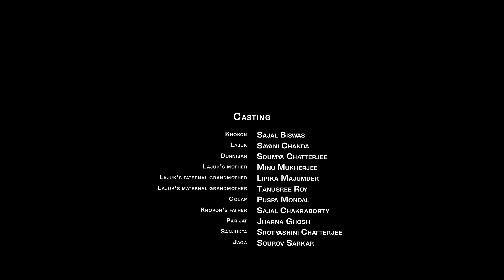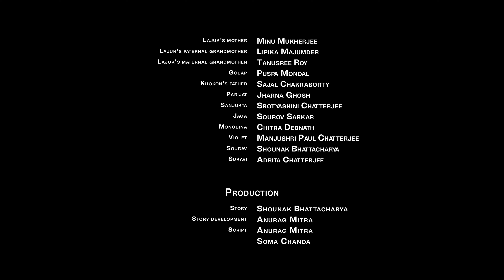Khokoner Biye | খোকনের বিয়ে | Episode 3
Casting
Khokon: Sajal Biswas
Lajuk: Sayani Chanda
Durnibar : Soumya Chatterjee
Lajuk's mother: Minu Mukherjee
Lajuk's paternal grandmother: Lipika Majumder
Lajuk's maternal grandmother: Tanusree Roy
Golap: Puspa Mondal
Khokon's father: Sajal Chakraborty
Parijat: Jharna Ghosh
Sanjukta: Srotyashini Chatterjee
Jaga: Sourov Sarkar
Monobina: Chitra Debnath
Violet: Manjushri Paul Chatterjee
Sourav: Shounak Bhattacharya
Suravi: Adrita Chatterjee

Production
Story: Shounak Bhattacharya
Story Development: Anurag Mitra
Script: Anurag Mitra & Soma Chanda
Asst. Director: Kallol Kd
Chief Asst. Director: Sankha Biswas
DOP: Koushik Tykoon
Asst. Camera person: Debanik Das
Make up: Rimi Biswas
Background Score: Sohom M
Post production: Sankha Biswas & Koushik Tykoon
Direction: Anurag Mitra

Title Song
Lyric & Composition: Anurag Mitra
Arrangement: Sankha Biswas
Vocals: Rimi Biswas & Sankha Biswas